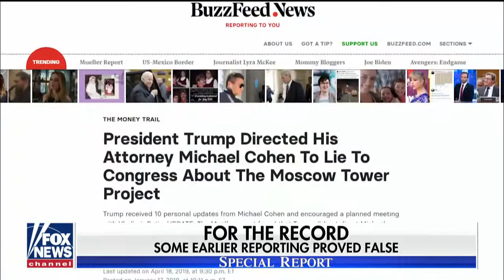Kurtz on the conflicting media views on Mueller report